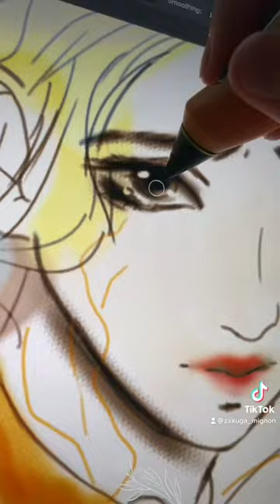Drawing Process / Mila / Zakuga Art